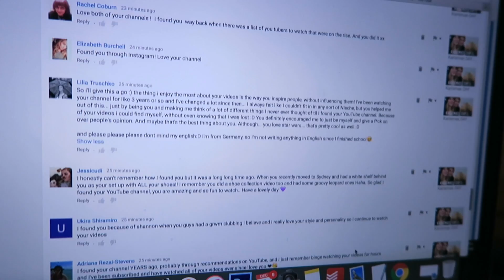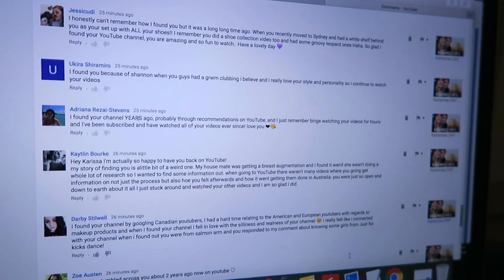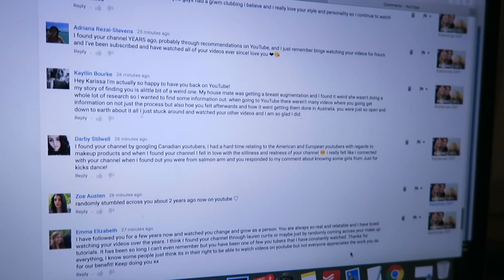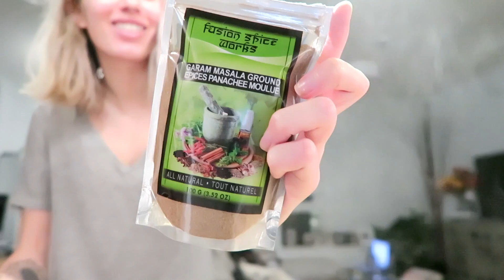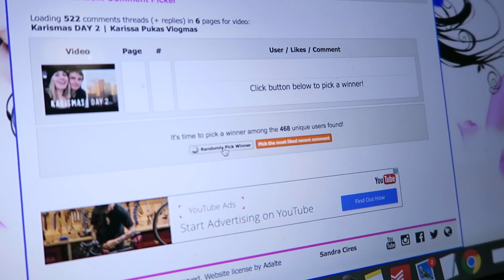Karismas DAY 3 | Karissa Pukas Vlogmas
xx

We primarily film on a Canon G7x
If there is drone footage it's on a DJI Phantom 3
Steady Cam footage is on a DJI Osmo
Underwater/ Fish eye shots are on a GoPro hero 4

xx